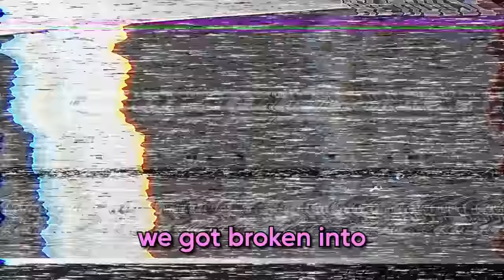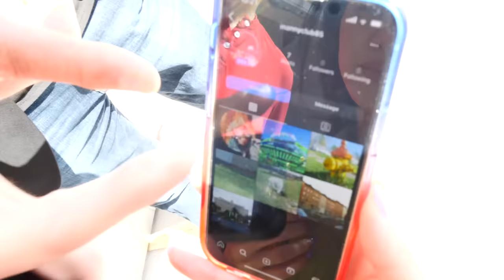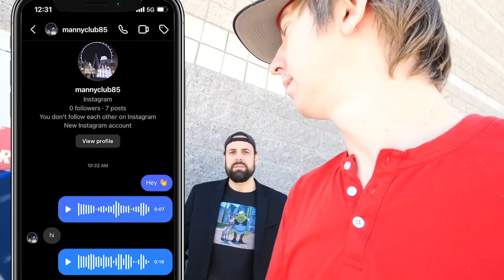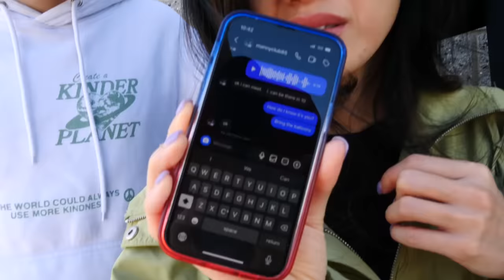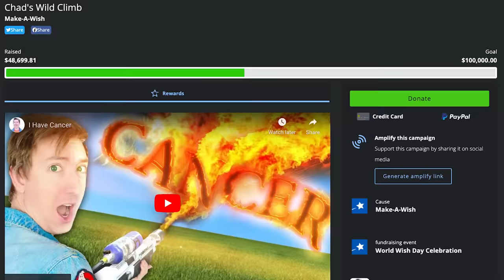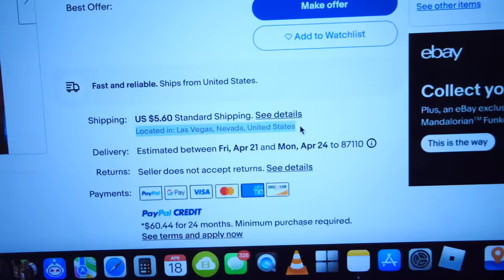We HAD to CALL the POLICE...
The police arrived at our house because we caught a thief breaking in. We weren't sure if the criminal was still inside the safe house so the officers approached with caution and had their guns ready. The house was empty but they took fingerprints and will try to find the burglar. Is this 'The Knocker' who has been bothering us (Chad Wild Clay, Vy Qwaint, and Daniel Gizmo) while we were living in Arizona? Then, my friend Justin called saying he had information on the knocker. He found an instagram page showing one of our stolen balloons. We DM'd this person and met up with them at the Walmart parking lot. It turned out to be a fan and not The Knocker. The police called us back to inform us the fingerprints from the thief of the safe house, the burglar from HQ, and the Knocker from Arizona all matched, so now we know there is one person who has been committing all these crimes. We met back up with Justin who discovered an eBay listing showing the stolen balloons. We came up with a plan to purchase the balloons and track the return address to finally figure out the secret identity of The Knocker.